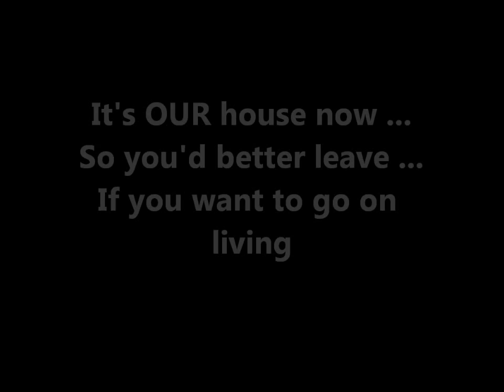The World's Most Haunted House, by William J. Hall (MPL Book Trailer 215)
Mooresville Public Library (Mooresville, Indiana) presents a book trailer featuring "The World's Most Haunted House: The True Story of the Bridgeport Poltergeist on Lindley Street," by William J. Hall.